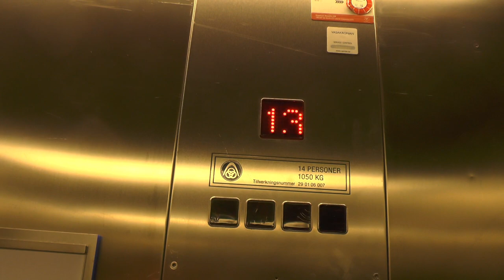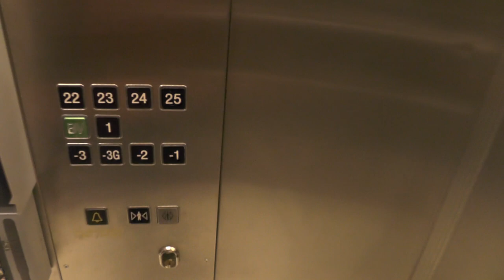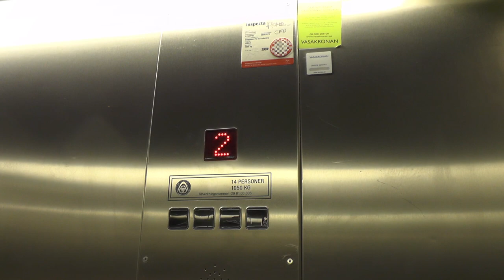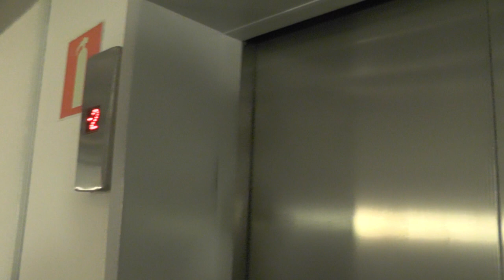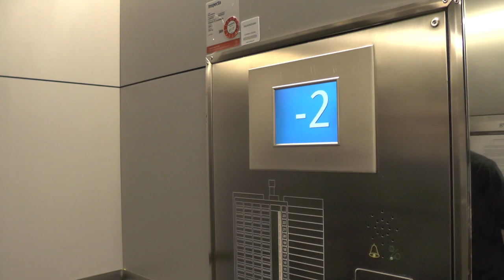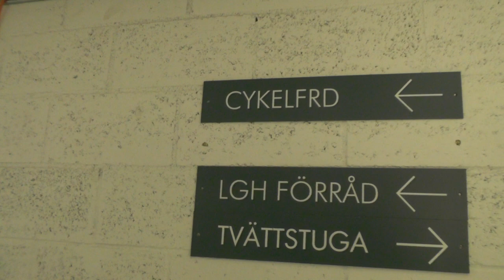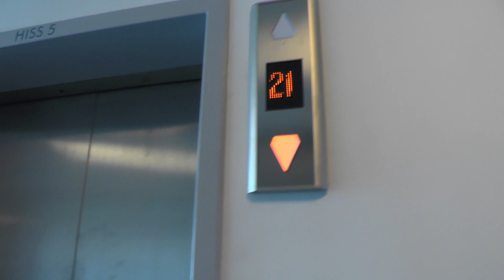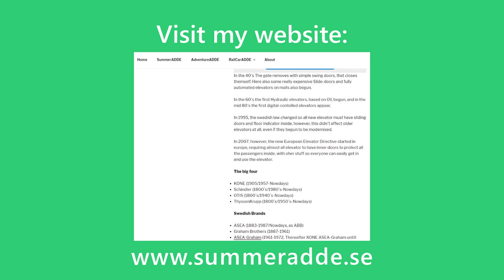I GOT STUCK 12: High Speed Emergency Stop @ Skatteskrapan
ELEVATOR INFORMATION!

Don't worry! I didn't scream this time ;)
0:00 set of 2 ThyssenKrupp High-speed traction elevators to Restaurant Himmelen.
1:19 STUCK!
2:39 The 2nd ThyssenKrupp (Works fine)
4:59 Nudge mode.

5:17 6x ASEA (MB: KONE Ecomods) High-speed traction elevators @ Studentskrapan.

Location/Adress: Skatteskrapan/Studentskrapan/Skrapan | Götgatan 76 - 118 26 Stockholm (Södermalm) SWEDEN!